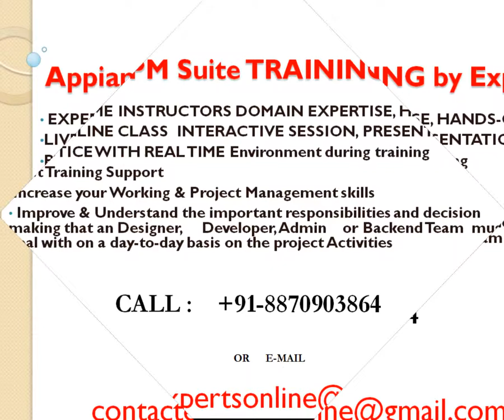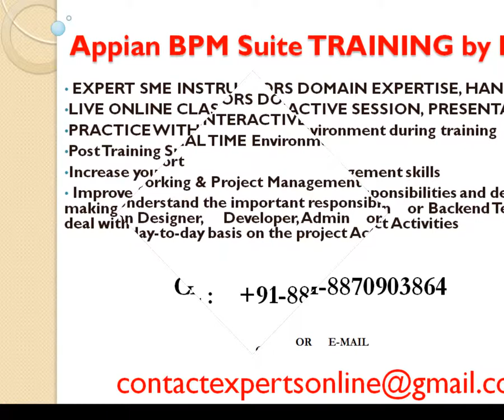Appian BPM Suite Online Training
Or      E-mail
Appian BPM Suite
 Course Overview
Introduction to Appian
Hands'on end'user exercise
Appian community site
Overview of designer interface "including rules, groups, and applications
Plan a process model
create a high'level process diagram
create group hierarchy and add members
Create constants and expression rules
 Create and add objects to an application
Configure process model properties
Add process variables
Appian Data Terminology
Introduction to Complex Data Types "CDT
Data sources
Java Persistence API (JPA) Annotations
Create a Data store
Configure write to Data store entity
Create and use a variety of Query rules
Use a Paging 6rid on a Form to display Query results
Create a process backed record type
Configure a record list view
Build a process backed record summary view
Use the reports Builder to create reports
Export and import an application